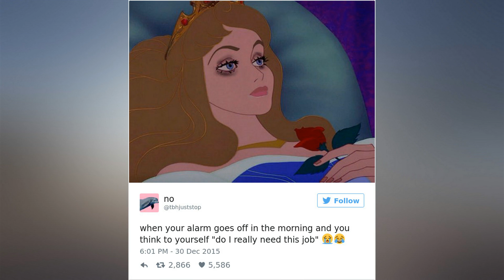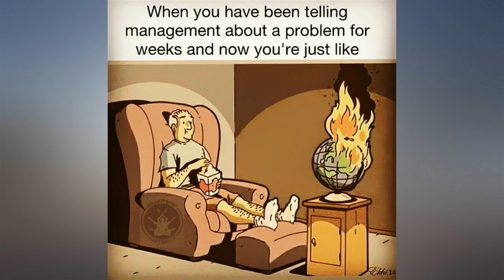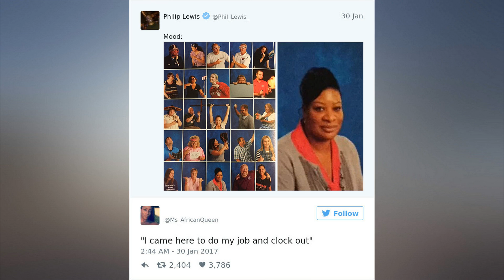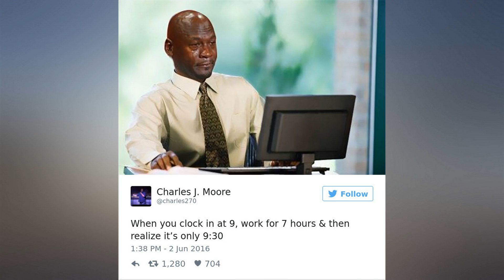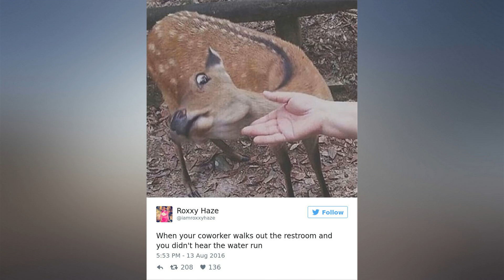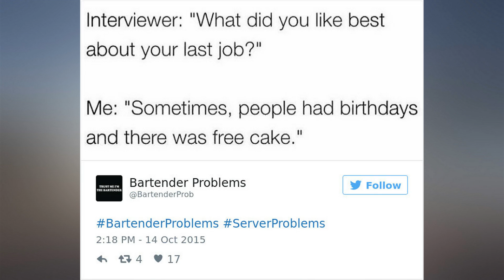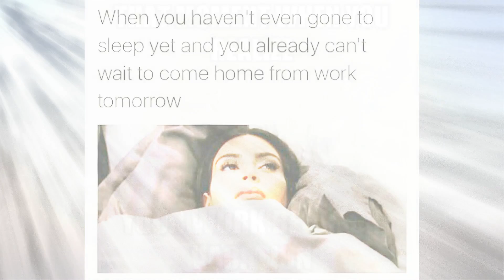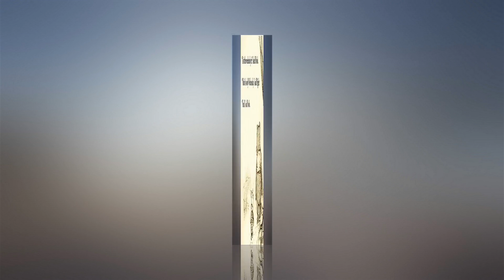Funny Memes About Work That You Shouldn’t Be Reading At Work - [ funny memes ]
🔹 Funny Memes About Work That You Shouldn’t Be Reading At Work

Ever been so bored at work that you've actually started working? Do you start typing nonsense whenever your boss walks past your desk? Do you visit the bathroom repeatedly just so you can spend an extra few minutes away from your work station? Then this collection of funny work memes is especially for you. From the dread of having to go to work with a hangover to that awkward moment when you fart just seconds before a colleague comes over to talk to you, this list of memes is sure to resonate with everybody who has a job and wishes that they didn't.

❄ Fun & Curious is an interesting channel about Inspiration, Creativity, Wonders of the world and Crazy stuff.

🎵 Music ▶